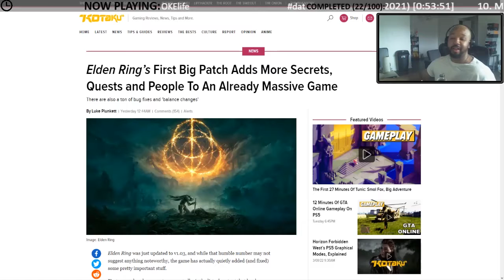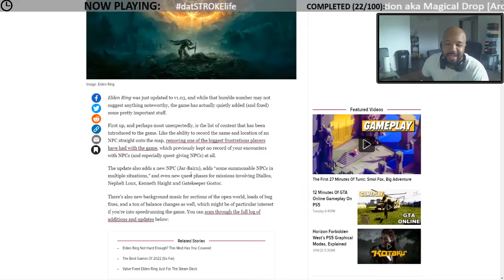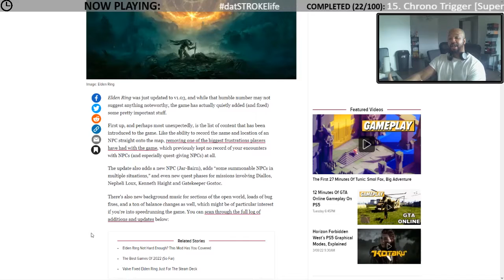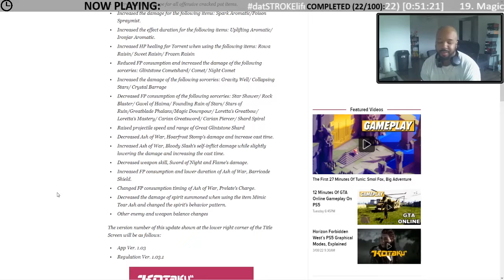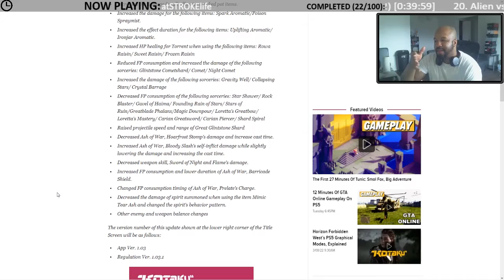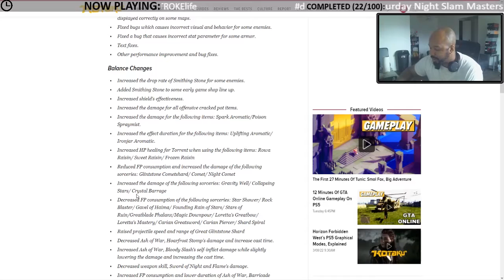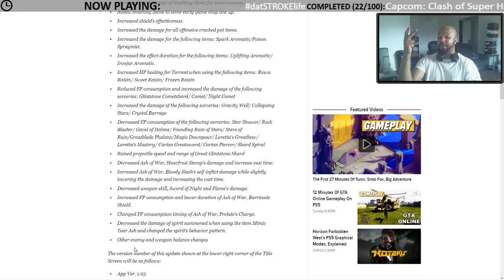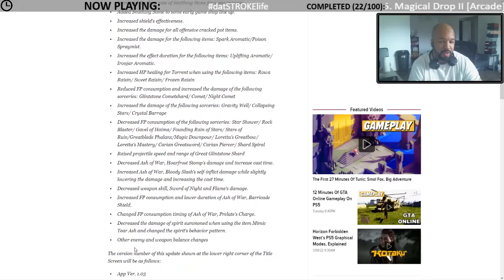Elden Ring 1.03 Patch Notes!! Never Nerf Moves In Single Player Games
As I dive into the most recent patch notes to Elden Ring, version 1.03, I notice that FROM SOFTWARE has buffed and nerfed moves in a single-player game.  Why?  Hear my praises and complaints as I read the patch notes.

It's not an obligation, but I'll truly appreciate it.

If you like what you see, hit up that tip jar, and help me get a sandwich.